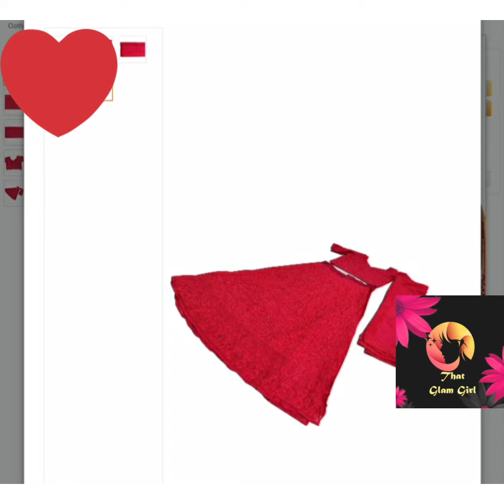Bollywood Tollywood Style Trendy Heavy Desiner Bridal Lehanga||Bollywood Heroins Designer Lehnga